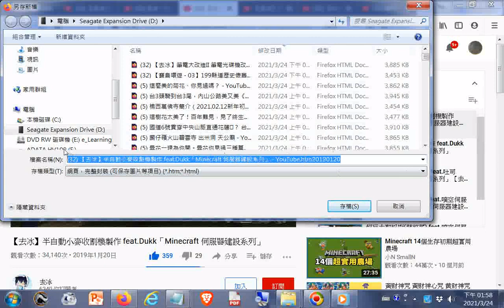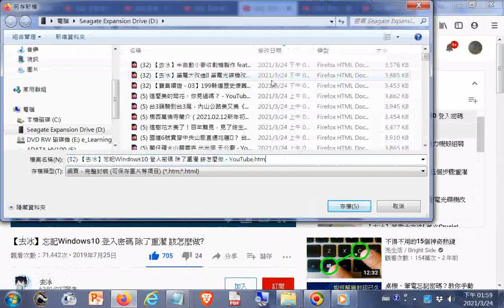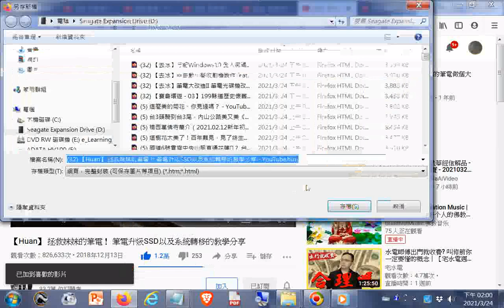【去冰】半自動小麥收割機製作 feat Dukk「Minecraft 伺服器建設系列」20190120+【Huan】 拯救妹妹的筆電！ 筆電升級SSD以及系統轉移的教學分享+該用 In, On 還是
閩南語讀經影片合輯